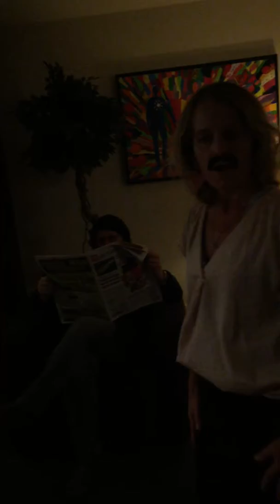Goud van Oud Aai want to breek frie